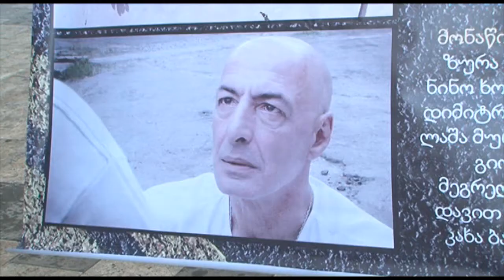ვინ აშენებს ბიბლიოთეკის ადგილას საროსკიპოს - "ტრაქტორი"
ვინ აშენებს ბიბლიოთეკის ადგილას საროსკიპოს - "ტრაქტორი" - გიორგი მეგრელიშვილის მხატვრული ფილმი ეროვნულ და ცრუ ფასეულობებზე...